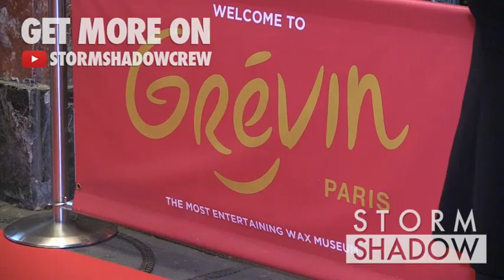Pierre Richard and Michel Bouquet arriving at Musee Grevin in Paris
Paris, France 19th November 2018